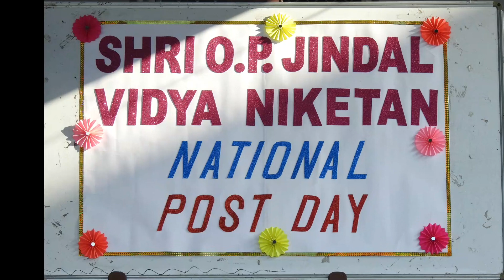NATIONAL POST DAY CELEBRATION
SHRI O P. JINDAL VIDYA NIKETAN
SAMAGHOGHA-MUNDRA